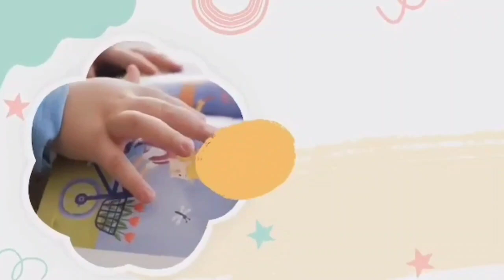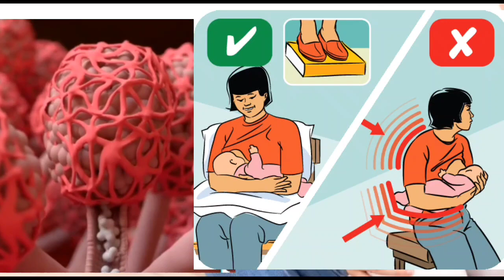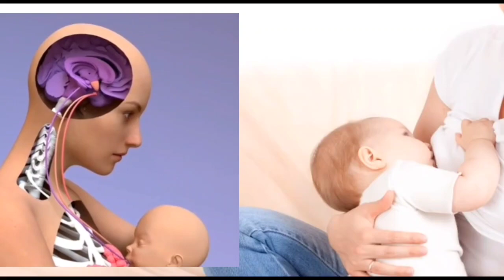DIGNIIN❗️QALADAADKAN WAXAY CAANAHA NASKA KA DHIGAAN KUWA BILAA TAYO AH|| ILMAHANA WAXBA U TARIN